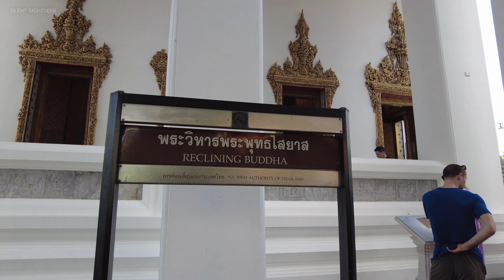Explore Wat Pho and the Reclining Buddha Bangkok Temple Tour 2022 [4K]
Wat Pho is a Buddhist temple in Bangkok, Thailand known for its large reclining Buddha statue and traditional Thai massage school. The temple complex also contains a number of other important structures and artifacts, including the Phra Ubosot ordination hall, the Phra Mondop library, and the Phra Se seated Buddha statue. It is a popular tourist destination and cultural landmark in the city.